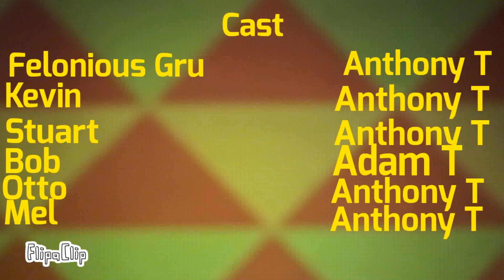The Minions Show - Season 1 - Episode 2 - Gru's New Lair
In celebration of Minions 2: The Rise of Gru, I decided to make a Minions show.  Season 1 Plot of the episode: Gru gets a new secret lair and crazy stuff happens!